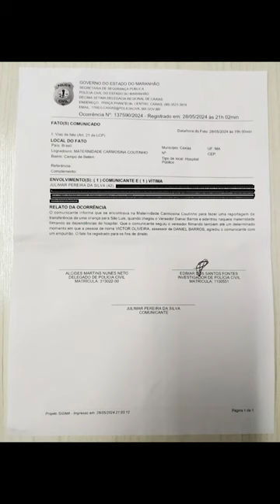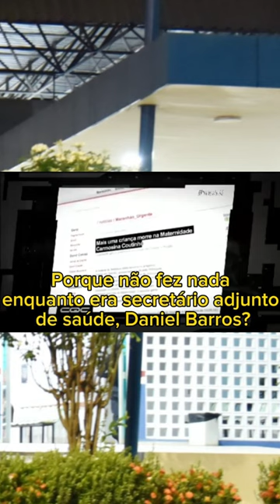JULIMAR SILVA DESMASCARA SHOWZINHO DE VEREADOR QUE QUER SE PROMOVER POLITICAMENTE